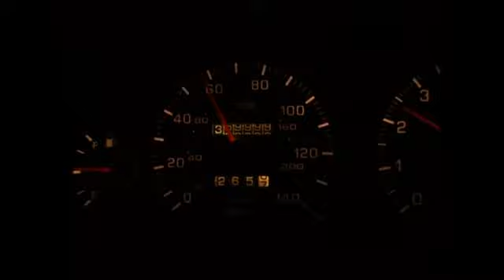Nissan Maxima rolling over 360K miles to Baker Street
My 97 Maxima SE rolling over 360K miles to the most kickass soundtrack ever.  Pretty sure the awesome power of the saxophone forced my odometer to roll over out of sheer will.  Note the impeccable harmony of sax and odo, bet I could never do that again in a million years (or 360,000 more miles)

Sorry the camera work is so-so, but I'm obviously operating a moving car, so it's the best I can do.